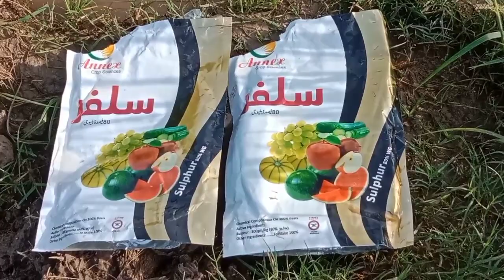How to apply sulfur //and granules//How to apply //sulfur and granular// standing in //water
السلام علیکم ویورز کیا حال ہے امید ہے اپ خیریت سے ہوں گے اج میں اپ کو بتاؤں گا سلفر دانے دار اور زنک دان کی فصل کو کیسے لگاتے ہیں کیا اس کا چھٹا دیتے ہیں یا پانی میں حل کر کے لگاتے ہیں زنک اور دانے دار اس کے ساتھ یوریا کھاد ملائیں پانچ کلو اس میں مکس کریں اور اس کو چھٹا دے دیں اور جو سلفر ہوتی ہے وہ ریت نما ہوتی ہے جیسے باریک گٹا ہوتا ہے اس کو ہمیشہ ایک بالٹی لے اس میں مکس کریں اور اس کو ٹوٹی لگی ہوئی ہو تو اس میں پانی ڈالیں اور تھوڑی سی ٹوٹی چھوڑ دیں وہ اہستہ اہستہ اونے کے اوپر رکھیں اور چلتی رہے اور ساتھ ساتھ پانی بھی لگاتے رہیں لیکن جب اپ نے زنک سلفر دانے دار یا سپرے وغیرہ لینی ہے تو دکاندار سے تسلی سے پوچھ لینا ہے اس کو ڈالنا کیسے ہے جیسے وہ کہے اسی طرح ہی اس کو دھان کی فصل میں ڈالنا چاہیے ڈالنے کے بعد جب اپ گھر ائیں ہاتھ میں دیں صابن سے نہائیں اور اس کے بعد اچار وغیرہ لازمی پہلے کھائیں اور منجی کی جو تاریخ ہوتی ہے 20 دن کے بعد کیا ڈالنا ہے 40 دن کے بعد کیا ڈالنا ہے وہ اچھے اچھے ذمہ داروں سے بھی پوچھیں اور اس کے بعد اس کو خریدنے کے لیے سپرے سینٹر پر جائیں زیادہ تر اعتماد سپرے سینٹر کے اوپر نہیں کرنا چاہیے انہوں نے تو دوائی بیچنی ہوتی ہے جو پرانے ذمہ دار ہوتے ہیں ان سے زیادہ معلومات اپ کو ملے گی کیونکہ وہ عمل کرتے ہیں جو دکاندار ہوتے ہیں انہوں نے تو بیچنی ہوتی ہے وہ عمل گھٹ کرتے ہیں تو میری اپ سے گزارش ہے تو اپ دونوں سائیڈ پر معلومات اکٹھی کریں اس کے بعد اپنی مرضی Assalam Alaikum viewers, how are you? I hope you are well. I will tell you how to plant sulfur granular and zinc grains.  Mix five kilos of urea fertilizer with it and mix it and the sulfur that is there is like sand like fine gutta, always take a bucket and mix it and if it is broken  Put water in it and leave a little lump, put it on the wool slowly and keep moving and keep adding water at the same time, but when you want to take zinc sulfur granules or spray etc., you have to ask the shopkeeper.  How to put it, as he says, it should be put in the paddy crop. After putting it, when you put it in your hand, wash it with soap and after that, eat pickles etc.  What to put after 40 days, what to put after 40 days, they should also ask the good officials and after that go to the spray center to buy it. Don't trust the spray center, they have to sell the medicine which is old.  You will get more information from them because they are vendors who have to sell, they reduce the process.  Do as you wish Assalam Alaikum viewers, how are you? I hope you are well. I will tell you how to plant sulfur granular and zinc grains.  Mix five kilos of urea fertilizer with it and mix it and the sulfur that is there is like sand like fine gutta, always take a bucket and mix it and if it is broken  Put water in it and leave a little lump, put it on the wool slowly and keep moving and keep adding water at the same time, but when you want to take zinc sulfur granules or spray etc., you have to ask the shopkeeper.  How to put it, as he says, it should be put in the paddy crop. After putting it, when you put it in your hand, wash it with soap and after that, eat pickles etc.  What to put after 40 days, what to put after 40 days, they should also ask the good officials and after that go to the spray center to buy it. Don't trust the spray center, they have to sell the medicine which is old.  You will get more information from them because they are vendors who have to sell, they reduce the process.  Do as you wish